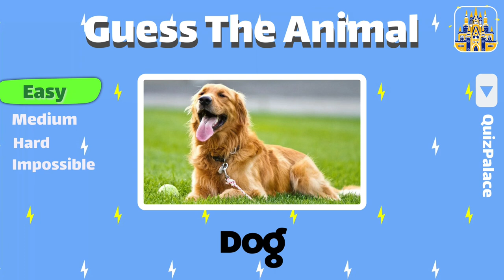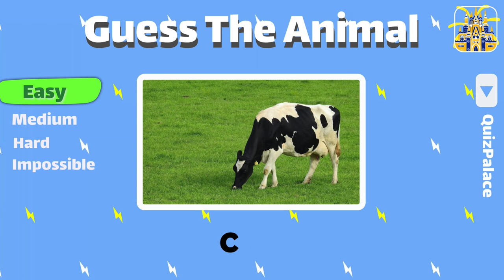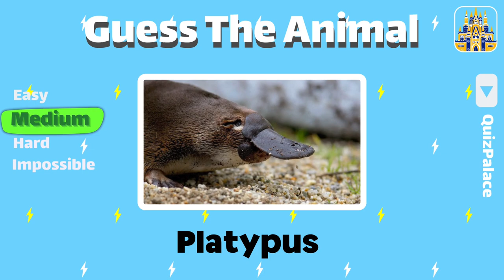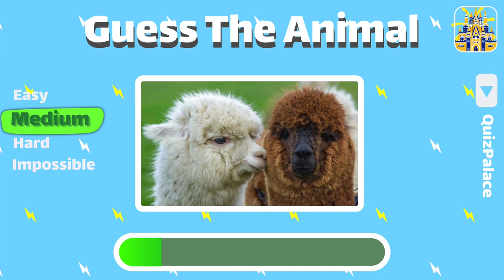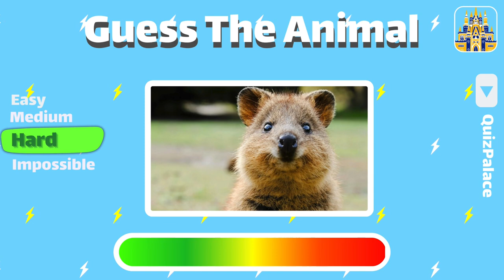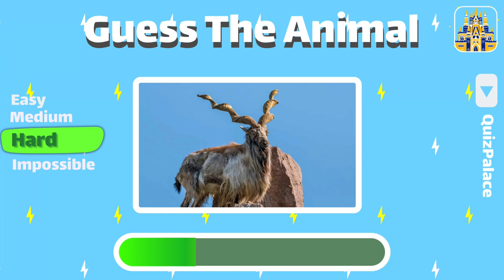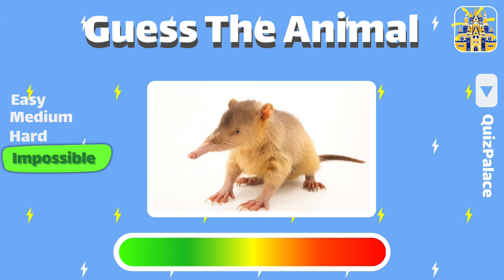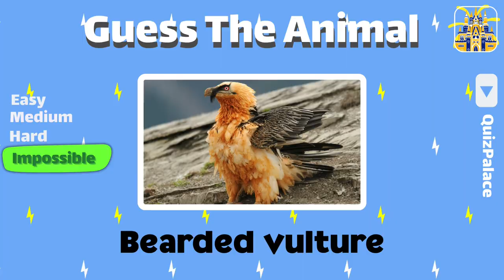Guess +60 animal within 5 seconds in 4 difficulty levels 🦊🦄| ​⁠@QuizPalace2024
Can you name +60 animals within just 5 seconds? 🙈
Test your animal knowledge with this challenge quiz!
Take on the easy, medium, hard and impossible levels to find out !

This is how it works:

We will ask you +60 questions and you should guess the animal. After the timer runs out, you'll see what's the answer. We wish you good luck and a lot of fun. 😍

In this Quiz, you'll see animals like: cats, dogs, rabbits, sloth, dolphins, lions, giraffe and so much more.😋